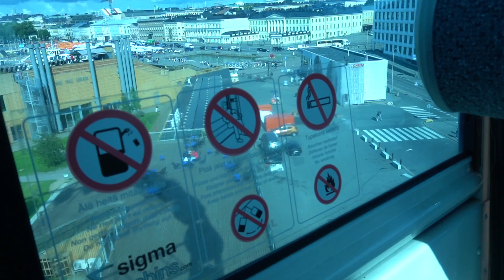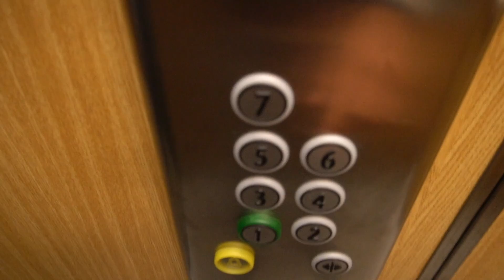PÄIVÄNI DUBBAAJANA! **PlaymobilElokuva**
SEURAA MUA!